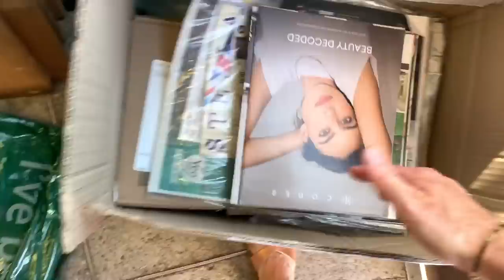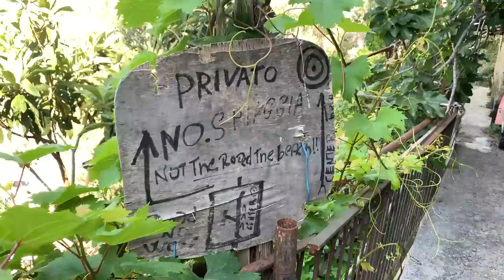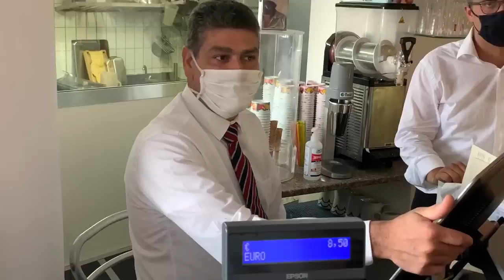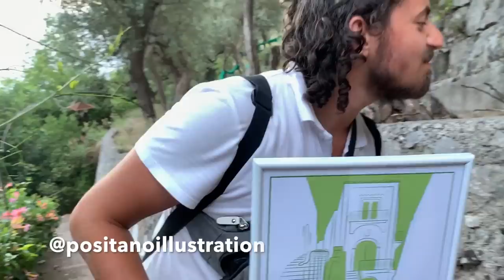THE POSITANO DIARIES - EP 29 Pizza Twice and Cake in Sorrento!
We get our pizzas from the Covo Bar at the beach.
Illustrations by Giulia @positanoillustration

Currently using iphone xs to film with.

 All the info I have to give for tips on where to stay, what to do, whats the weather going to be like etc has been compiled into a few blog posts to help you all:
Looking for somewhere to stay in Positano?
Things to do and places to eat in Positano?